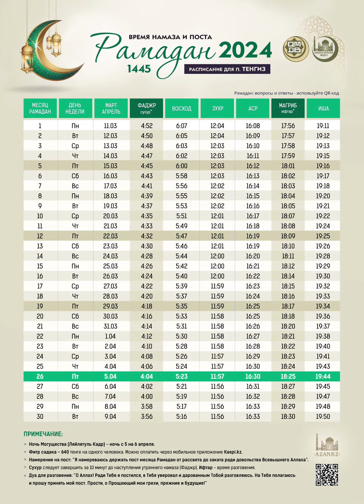Время намаза и поста для всех городов КАЗАХСТАНА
Ораза-2024 в Казахстане: полное расписание

Примечание:
1. Рамадан 2024 начинается с 11 марта.
2. Ораза 2024 – 30 дней.
3. Ночь Могущества (Ляйлятуль Кадр) – ночь с 5 на 6 апреля.
4. Празднование Ораза Айт – с 10 апреля (три дня).
5. Фитр садака – 640 тенге на одного человека.

Всех мусульман поздравляю с праздником Рамадан! Всем добра и мира!